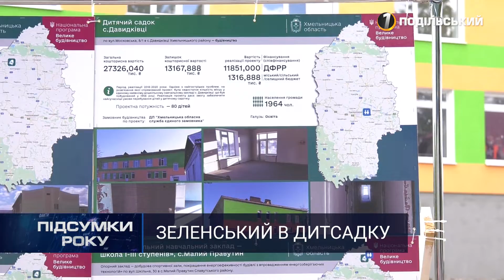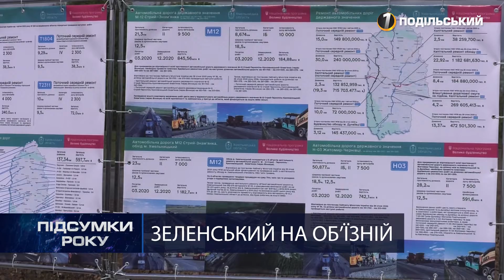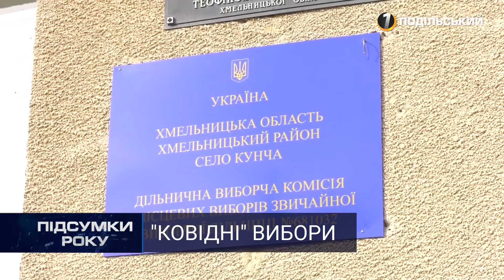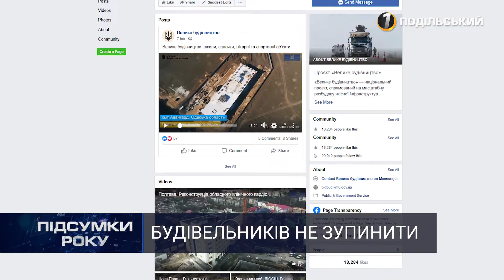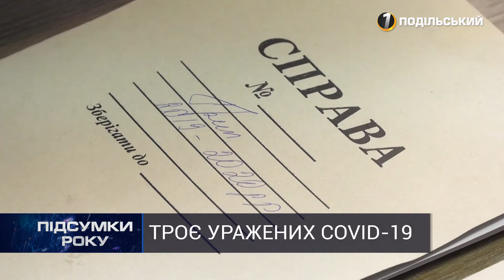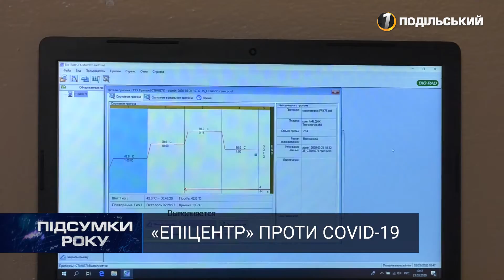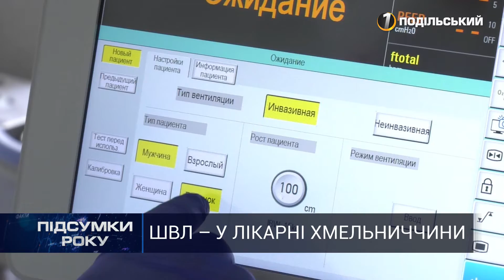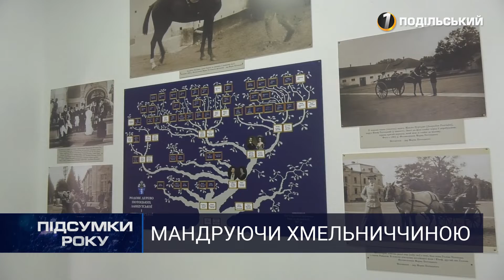Інформаційний підсумок - 2020. Перший Подільський 31.12.2020